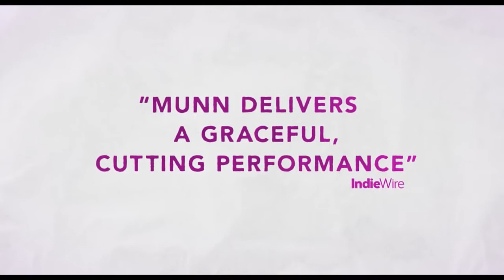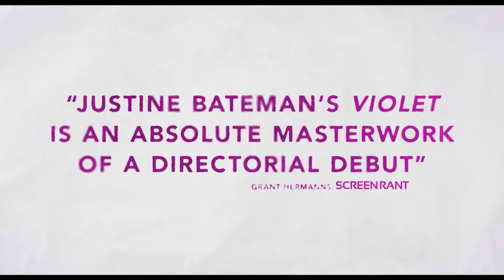Violet Official Trailer (2021) - Olivia Munn, Luke Bracey, Justin Theroux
Check out the official Violet Trailer starring Olivia Munn, Luke Bracey, Justin Theroux

UK Release Date: November 5, 2021
Starring: Olivia Munn, Luke Bracey, Justin Theroux
Directed By: Justine Bateman

Synopsis: Violet realizes that her entire life is built on fear-based decisions, and must do everything differently to become her true self.